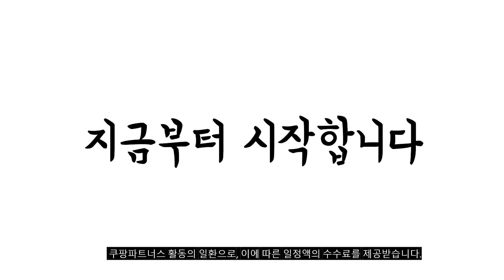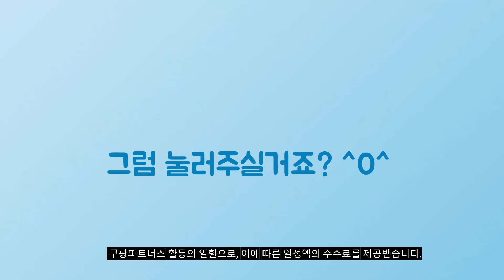2024년 가성비대박 dell모니터 추천순위 TOP10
❤️❤️❤️ dell모니터 구매 가격 평점 리뷰 정리해 봤어요! ❤️❤️❤️

[00:06]
10위. 델 FHD 360hz Alienware 25 게이밍 모니터 [537,250원]

[00:11]
9위. 빅트랙 FHD 컨커러 프리미엄 게이밍 모니터 68cm [139,000원]

[00:17]
8위. 델22인치 피벗모니터 HDMI 케이블 제공 노트북 세로모니터 [59,800원]

[00:22]
7위. DELL 27인치 U2718Q 울트라샤프 4K UHD 피벗 [199,770원]

[00:28]
6위. 빅트랙 FHD 165Hz 컨커러 게이밍 모니터 68.58cm [139,000원]

[00:33]
5위. 빅트랙 FHD 게이밍 모니터 80cm 32CM18001 [185,910원]

[00:39]
4위. 델 4K UHD 모니터 68.4cm S2722QC [394,800원]

[00:44]
3위. 델 FHD 베젤 모니터 60.5cm S2421HN [158,000원]

[00:50]
2위. 델 FHD 24 모니터 60.96cm P2422H [176,500원]

[00:55]
1위. 다다컴퓨터 HP DELL 델 22인치 23인치 24인치 [102,000원]